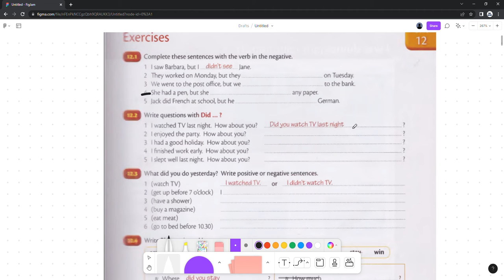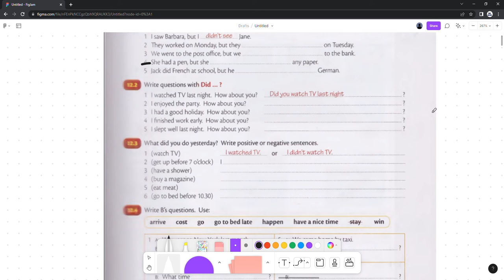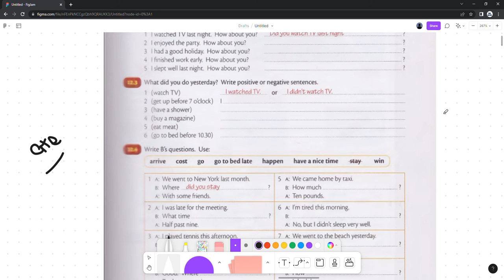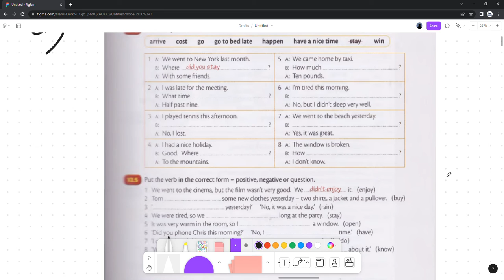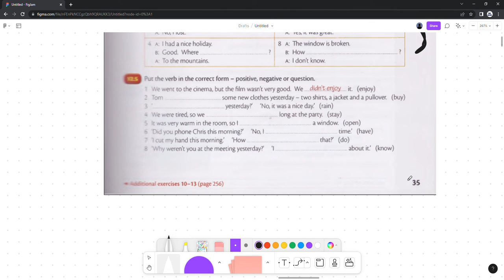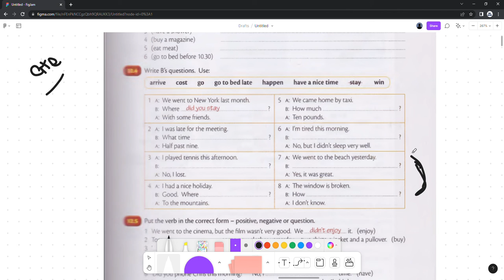I DİD NOT... DİD YOU...? (PAST SİMPLE NEGATİVE AND QUESTİON) EXERCİSE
Merhaba,
Ben İkra Nazenin ingilizce öğrenme yolunda deneyimlerimi sizinle paylaşmak istiyorum.
Bu video serisine başlamadan önce unutmamanız gereken şey ben bir ingilizce öğretmeni değilim ingilizce öğrenmek istiyorum ve bu yolda karşılaştığım zorlukları paylaşmak istiyorum.Umarım benim ve izleyenler için faydalı olur.İyi seyirler.